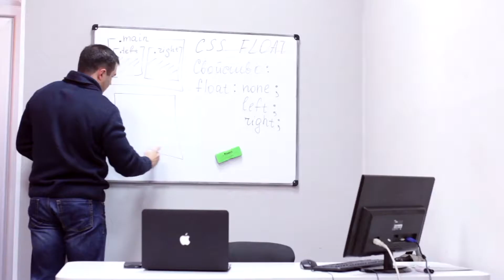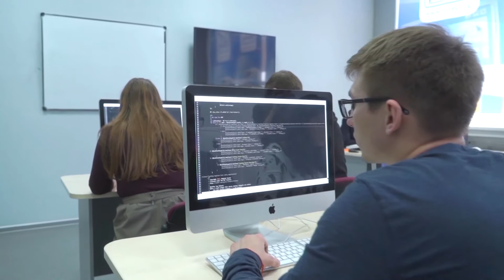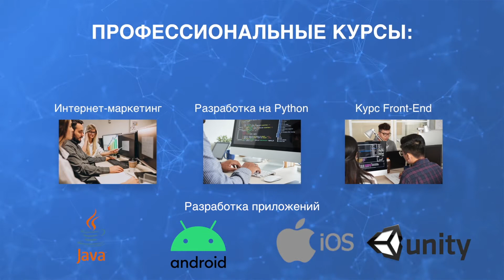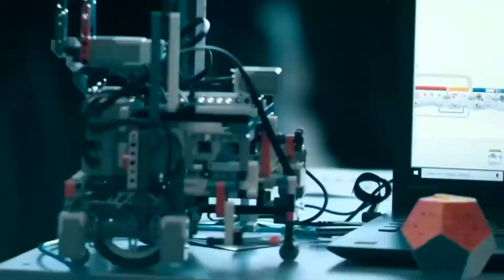Компьютерная Академия IT Step - это ...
Все, что вы хотели знать о Компьютерной Академии IT Step, но боялись спросить :)

Мы делаем все, чтобы наших выпускников принимали на работу сразу после защиты дипломов. Для этого ежегодно улучшаем программу, зовем к себе лучших преподавателей и сохраняем правильную атмосферу.